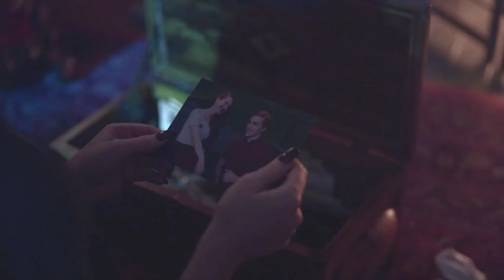Cheryl Blossom | Carmen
"Only seventeen,
but she walks the streets so mean."

Song: Carmen - Lana Del Rey